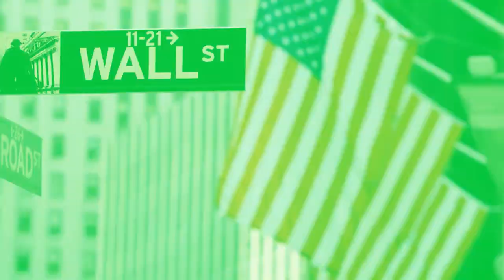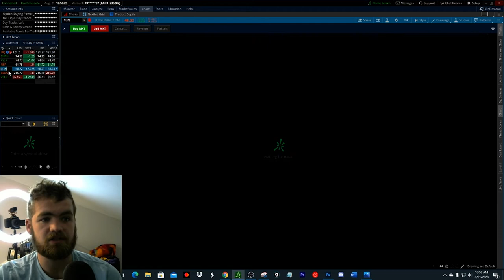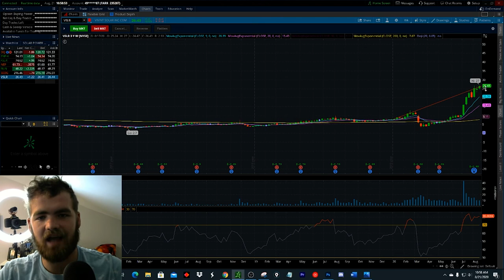Top Solar Stocks to BUY in 2020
What is Solar Stocks?
The solar energy industry has grown rapidly even as fossil fuels remain the dominant source of global energy use. Solar industry companies come from multiple sectors, including utilities, industrial, and energy, and include popular stocks such as First Solar Inc. (FSLR)

Stop Solar Stocks:
1) DQ
2) ENPH
3) FSLR
4) NEP
5) RUN
6) SEDG
7) VSLR